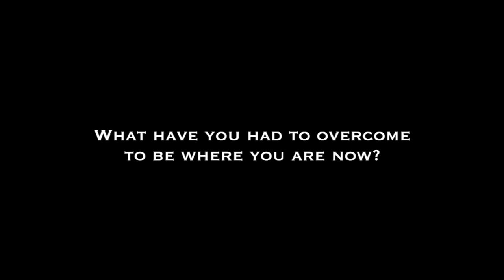Monnette Sudler - On being a woman in the music industry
As part of the Philadelphia Real Book concert series, guitarist Monnette Sudler talks about being a woman in a male dominated industry.